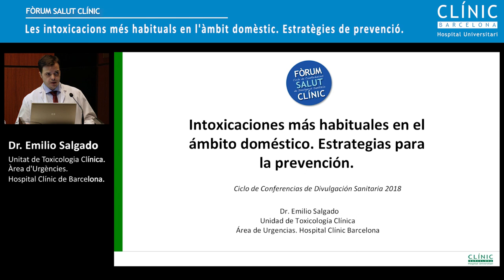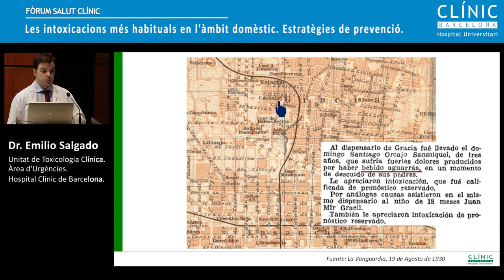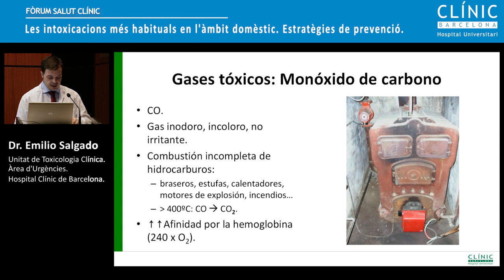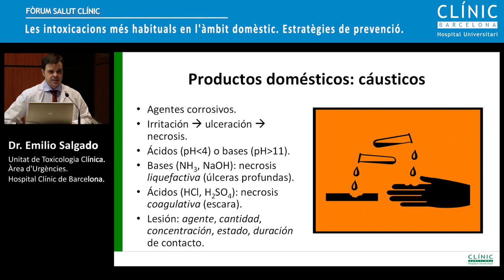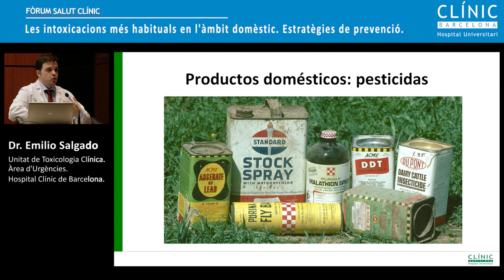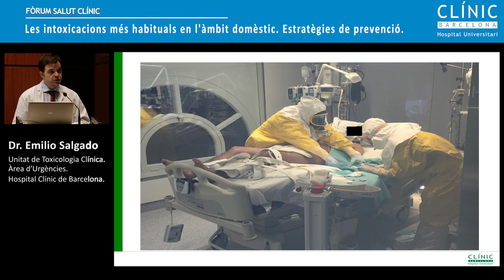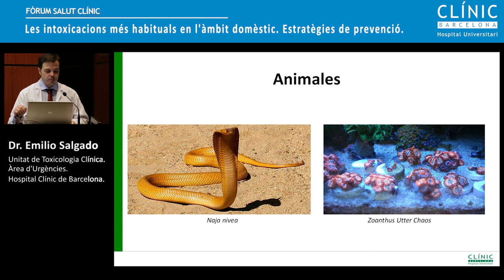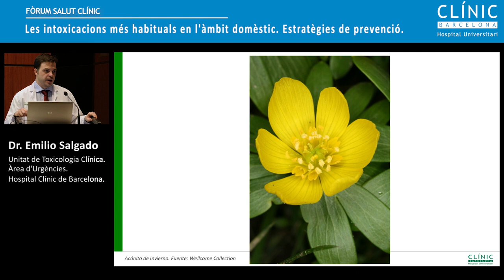Fòrum Salut Clínic: Les intoxicacions més freqüents en l'àmbit domèstic"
Fòrum Salut Clínic: Les intoxicacions més freqüents en l'àmbit domèstic. Estratègies de Prevenció", a càrrec del Dr. Emilio Salgado, de la Unitat de Toxicologia Clínic de l'Àrea d'Urgències de l'Hospital Clínic. Notícia al Blog del Clínic